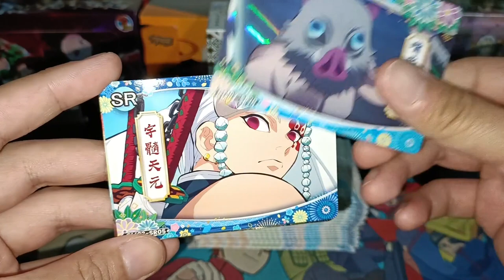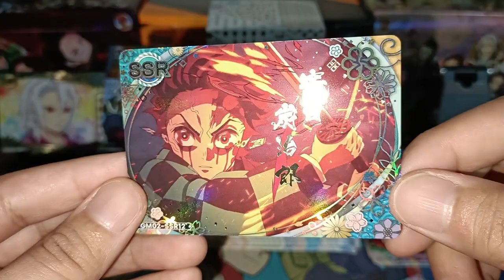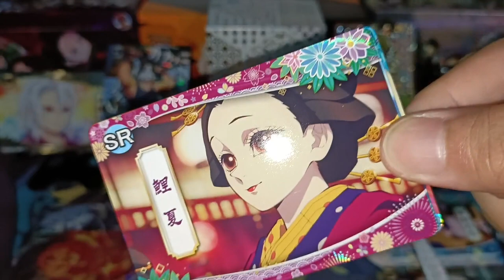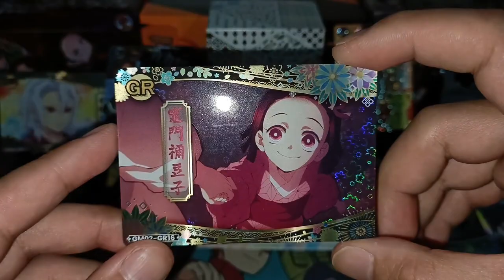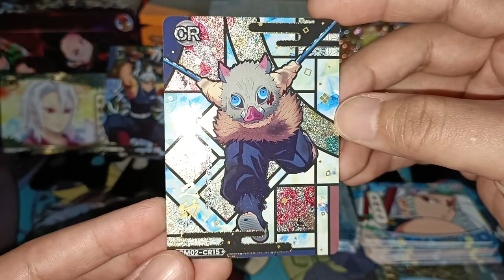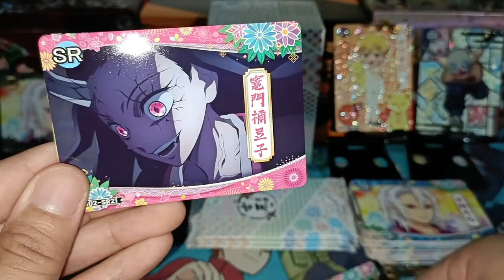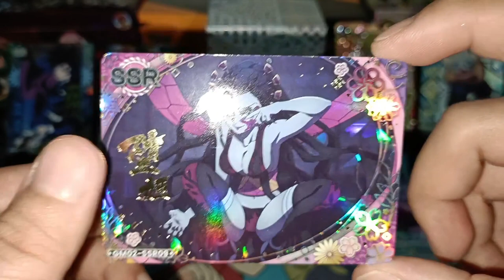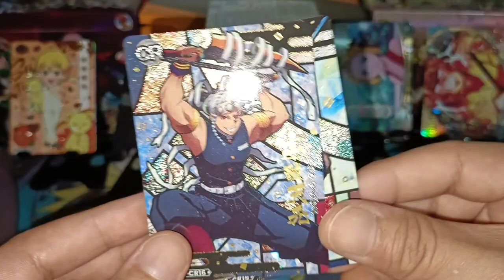[ASMR] Yoshiwara Flower Street Edition | Demon Slayer Booster Box Opening (No Talking)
Wave: Yoshiwara Flower Street Edition
Yoshiwara Flower Street Edition Booster Packs x 20